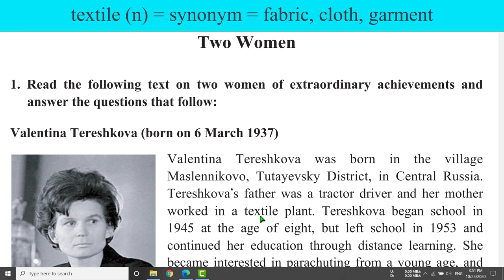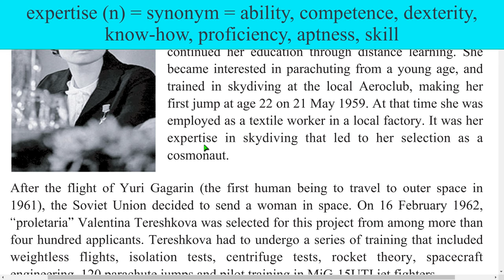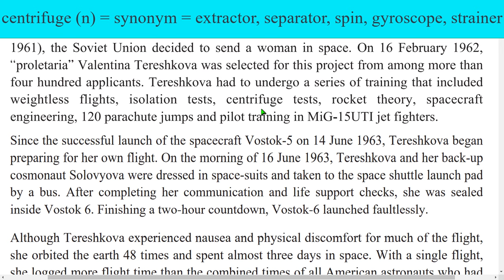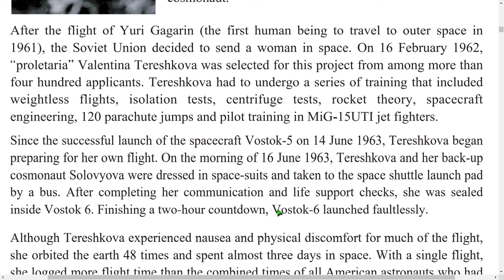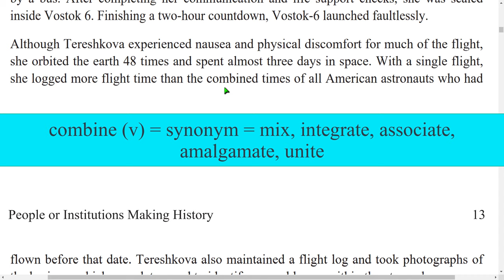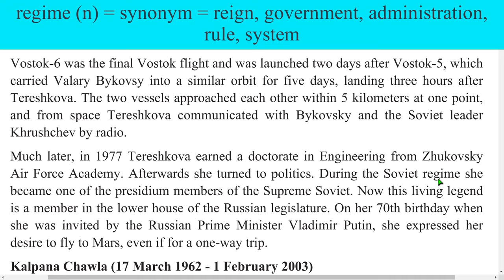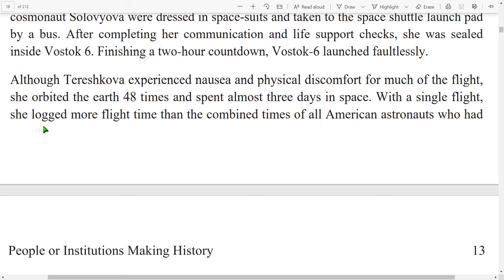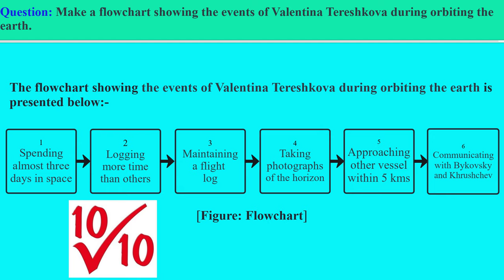Two Women (Valentina Tereshkova) || Passage Reading & Flowchart || HSC English 1st Paper || U-1 L-3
This tutorial shows the passage "Two Women: Valentina Tereshkova" Unit-1 Lesson-3 of HSC English First Paper. It will help the learners master the MCQ, Q/A, Flowchart & Summary with better understanding through the mother tongue Bangla so that they can easily remember. Students will get 10 marks out of 10 in flowchart if they learn it properly and this will help them to do optimum results in the HSC Exam.